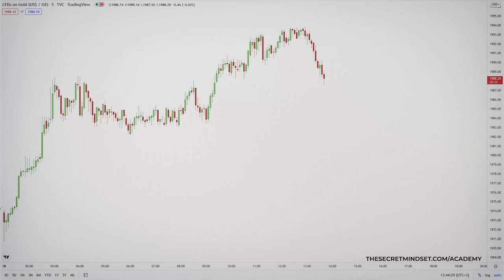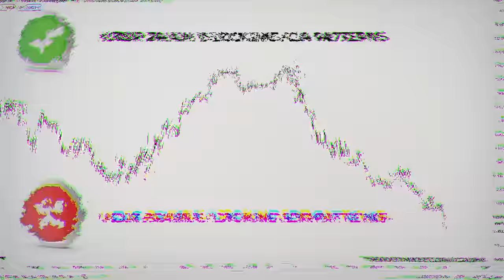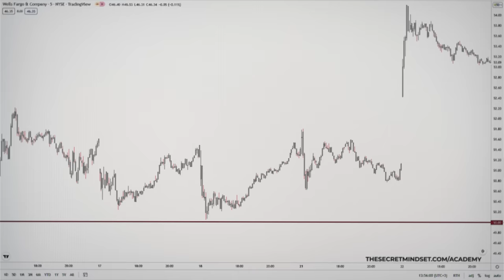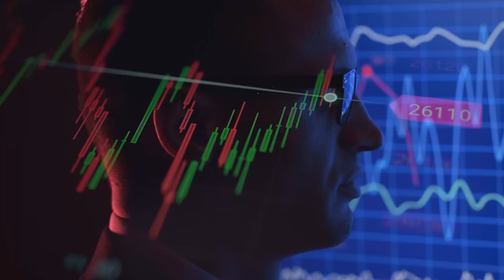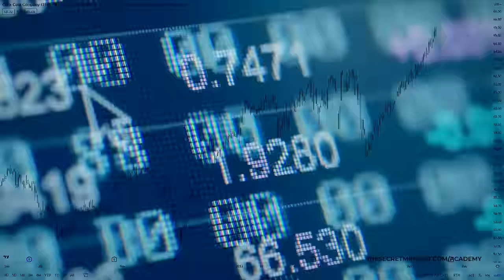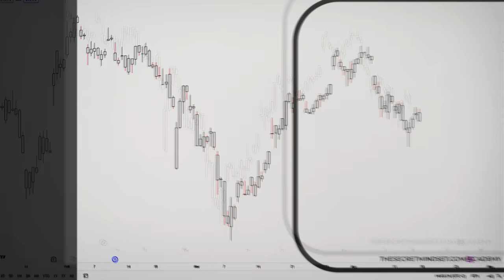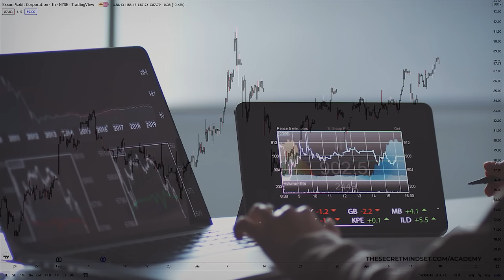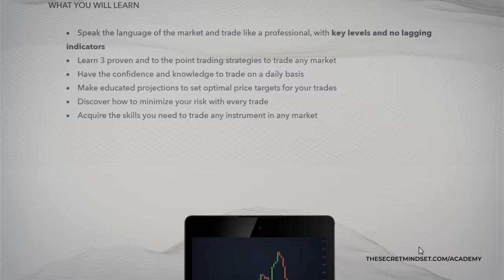I Decoded The Formula To Trade With ZERO Stress And NO Emotions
There is one thing 95% of traders ignore that really ruins every chance of being successful in day trading. In this video I’ll share my experience with trading psychology and the steps I took to trade without stress and without emotions.
In this video you’ll discover:
• How to improve your day trading by “hacking” your brain to trade without emotions
• How to think like a professional trader (and improve trading execution)
• Most common psychological mistakes to avoid as a beginner day trader

Take all of my videos as my own opinion, as entertainment, and at your own risk. I assume no responsibility or liability for any errors or omissions in the content of this channel. Any action you take on the information in this video is strictly at your own risk. We recommend that you contact a personal financial advisor before carrying out specific transactions and investments. There is a very high degree of risk involved in trading. Past results are not indicative of future returns.